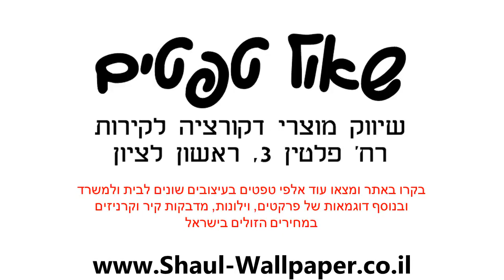טפט עלים מעוטרים לבן שמנת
טפט מסדרת טפטים מותגי יוקרההטפט איכותי מאוד תוצרת גרמניהמיוצר על  ויניל איכותי מאוד המאפשר לקיר לנשום ובכך הטפט מחזיק לאורך עשרות שנים גם לאחר הורדת הטפט תשתית הקיר אינה נפגעת עקב חומר הטפט.ניתן לקבל שירותי הדבקת טפטים בתוספת תשלוםהטפט מתנקה בקלות ע"י מגבון לח.צבעי הטפט משתנים בהתאם לזווית הצפייה בוהטפט מוזמן בהזמנה מיוחדת ועל כן לא ניתן לביטול או החזרהלכל בירור או שאלה יש לפנות לצוות שאול טפטים בטלפון: 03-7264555